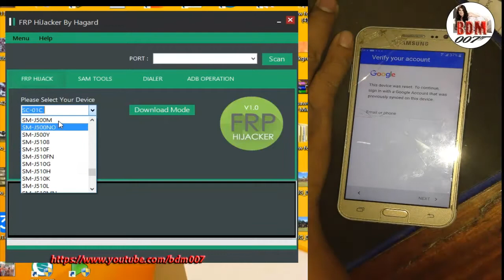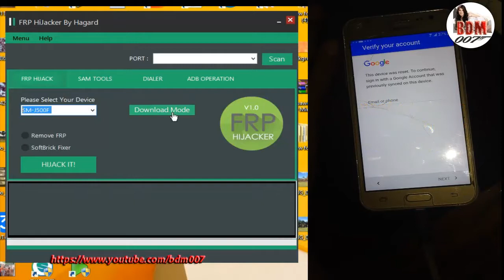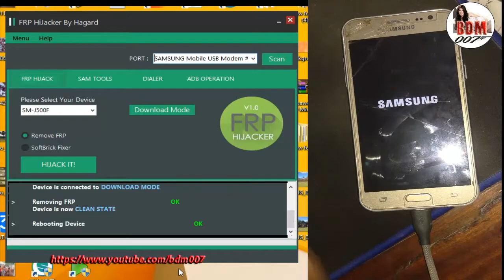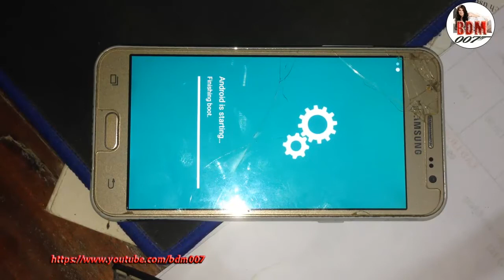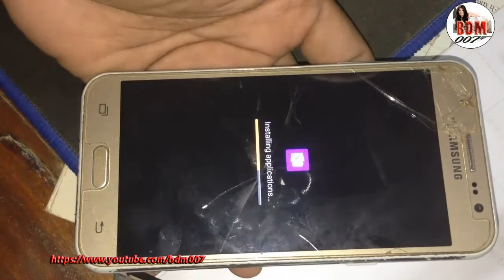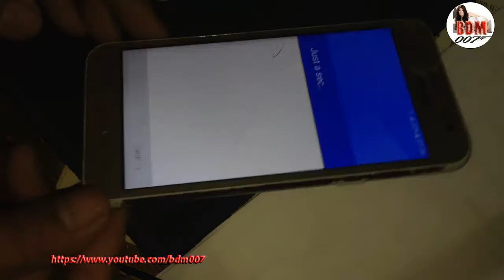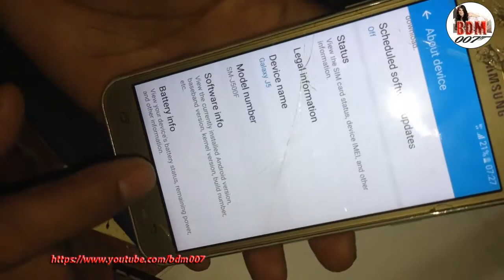NEW !How to Bypass Google Account All Samsung Series - New Method 2018 easy & fast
How to Bypass Google Account  All Samsung  Series - New Method 2018 easy & fast , by using  A New FRP/Google Account Bypass Tool For Samsung" FRP Hijacker Tool "